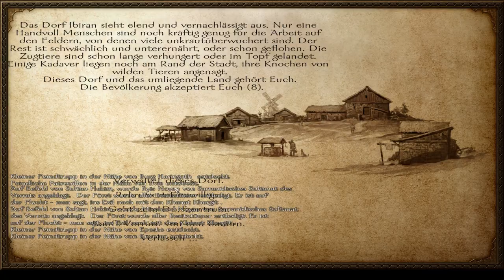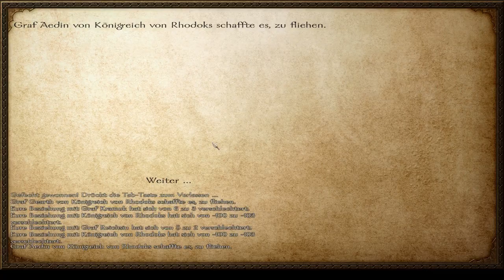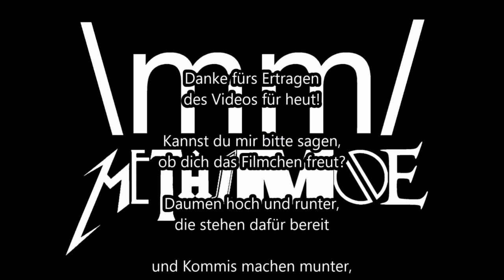🏰 Belagerung von Burg Dramug 🏰 #79 - Malte spielt Mount & Blade: Warband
Mount & Blade: Warband